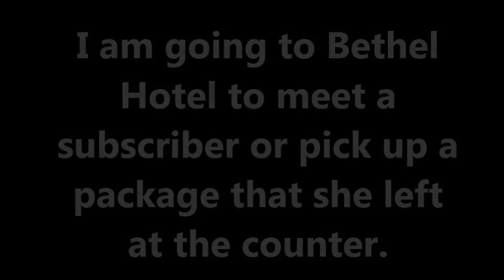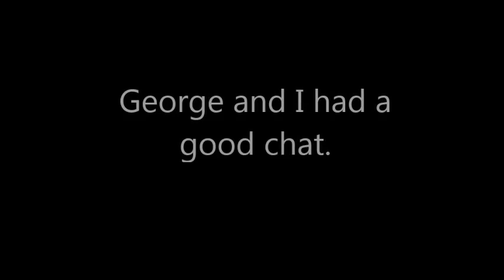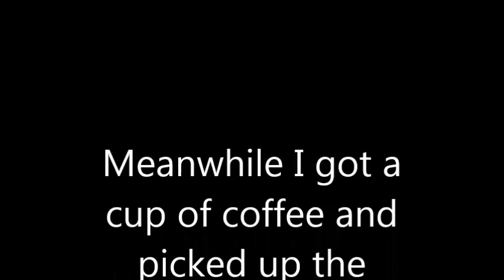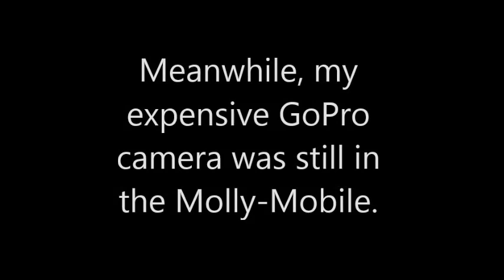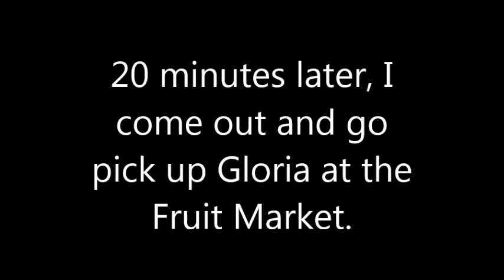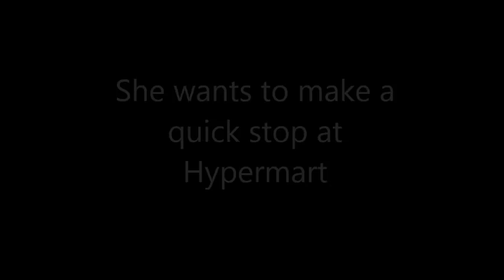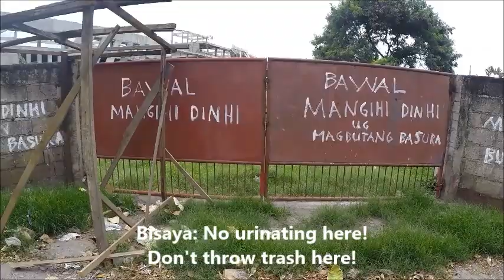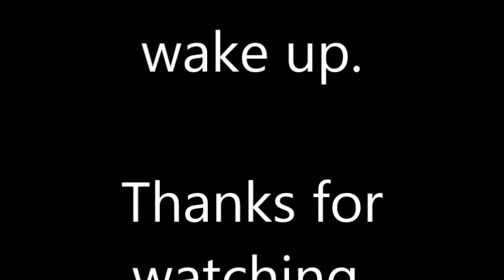Dumaguete Diary: Making new friends, Picking up a package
In this video I made two new friends while dropping Gloria off, then I went and picked up a package from a subscriber, then...well just watch. Philippine Television Appearances